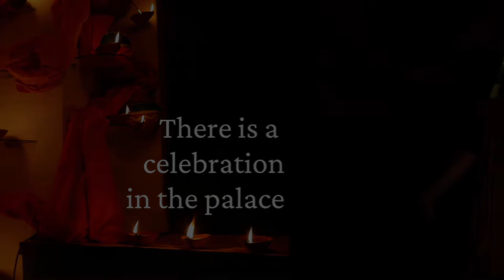Upeksha... Disregard | Draupadi and Subhadra's Kautuk Milan | Sharmila Biswas Choreography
Concept and Choreography: Sharmila Biswas
Film Direction and Set Design: Neelay Sengupta